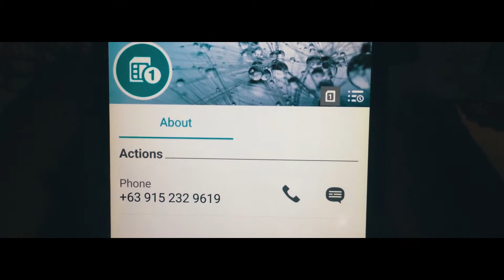BUTCHER :The sneaky boi from gensan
Project in Mandarin.
ayyyyyyyyyyyyyyyyyyyyyyyyyyyy lmao